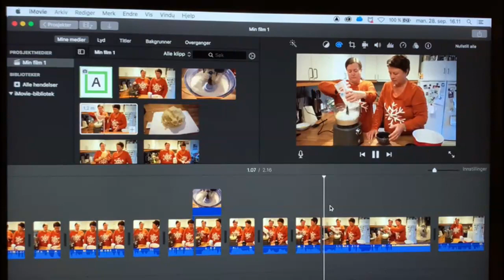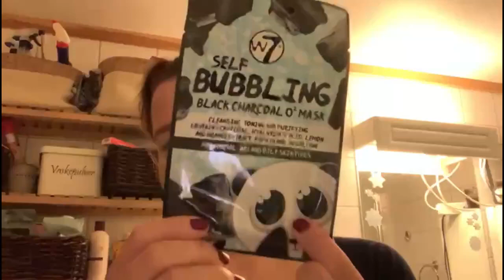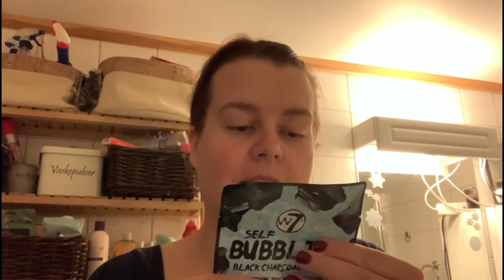2020 Dag 272 | Pia prøver boblemaske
Vi bruker:
Hovedvideo: